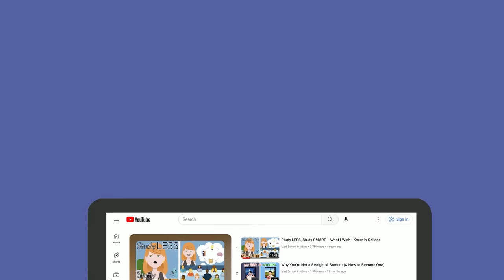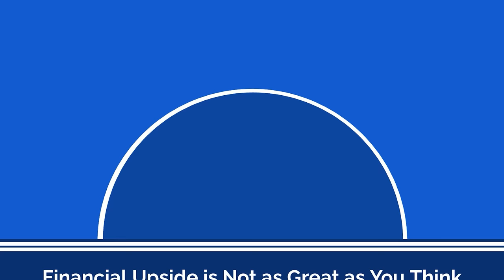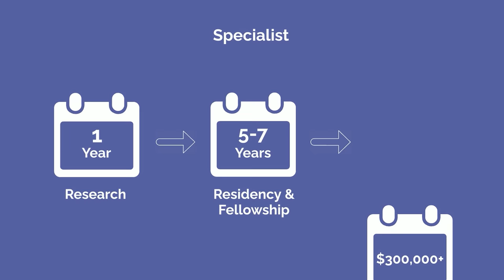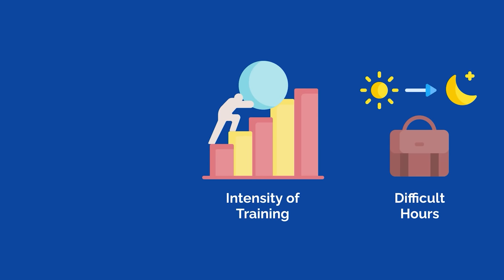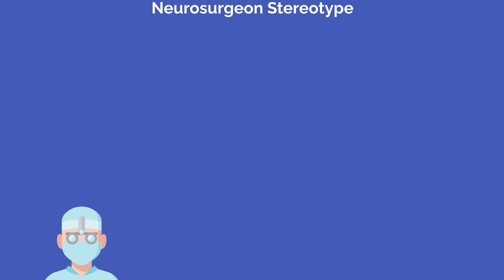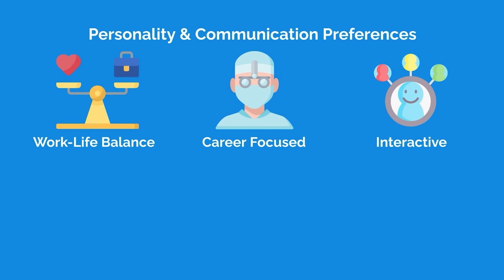6 Things No One Tells You About Being a Doctor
There are many false perceptions that outsiders, premeds, and even some med students have about being a doctor, but in many cases, these stereotypes are far from reality. Let’s debunk some common misconceptions about what it’s actually like to be a doctor.

If you’re considering a medical career path, it is essential to keep these points in mind, as training to become a doctor without a complete understanding of the job is a recipe for disaster.

TIME STAMPS:
00:00 - Introduction
00:24 - Don’t Have to Be Smart to Be a Doctor
01:40 - What You're Taught Will Be Wrong
02:35 - The Heartfelt Moments Never Get Old
03:10 - Financial Upside is Not as Great as You Think
05:24 - Practicing Medicine is Only One Career Path
06:30 - Stereotypes are Real